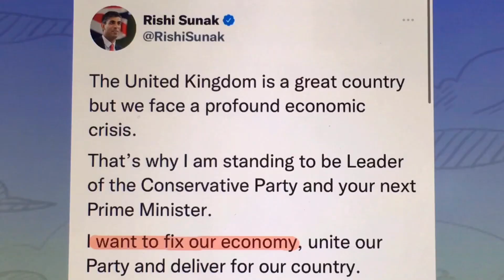Rishi Sunak says he will “fix the economy” - heaven help us!